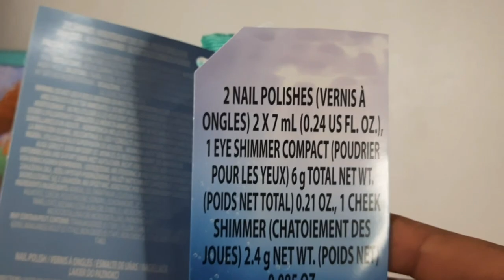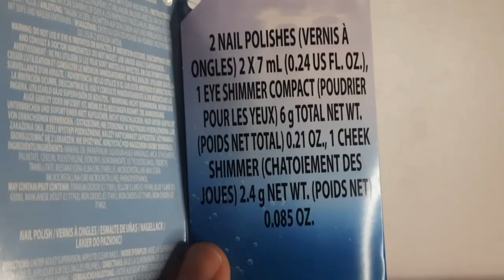GIVEAWAY THE LITTLE MERMAID DISNEY, NEW COSMETIC SET ENSEMBLE COSMETIQUES AND THE BAG, SORTEO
AMIGUITOS NO SE PIERDAN ESTOS VIDEOS HECHO PARA USTEDES. LOS AMAMOS INFINITOOOOOO BYE YUJUUU.